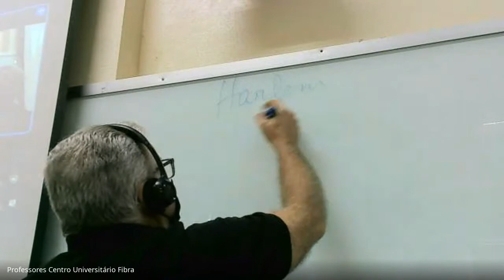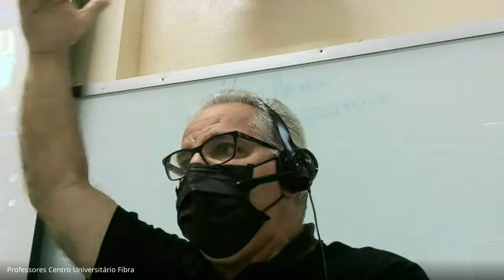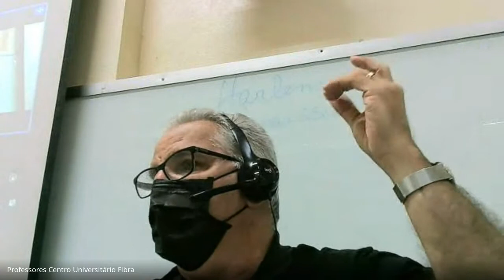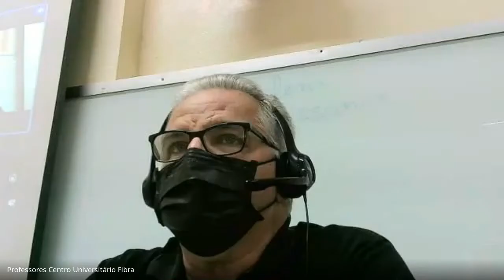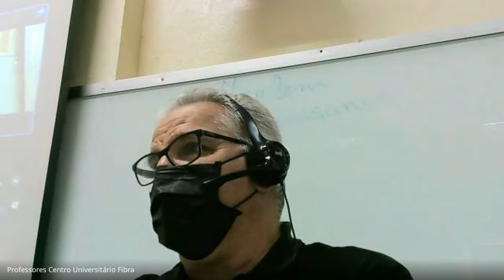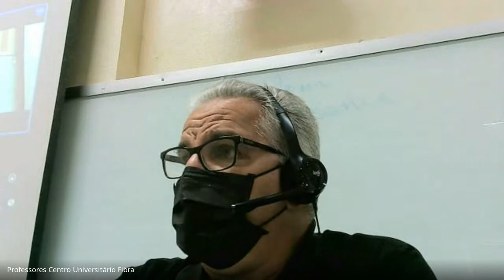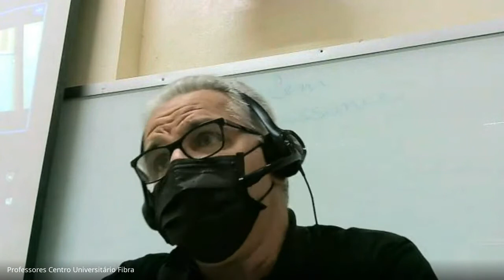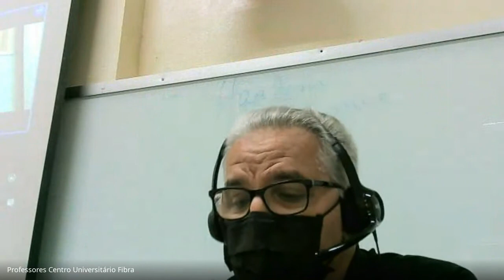PROF JORGE RESQUE - LETRAS - LITERATURA AMERICANA: AULA 30